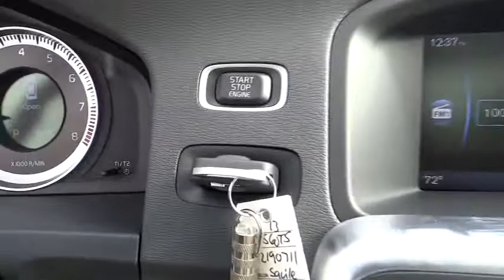2013 VOLVO S60 - sedan Irvine, Tustin, Los Angeles Santa Ana CA D2190711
2013 VOLVO S60 T5

1400 S Dan Gurney Drive